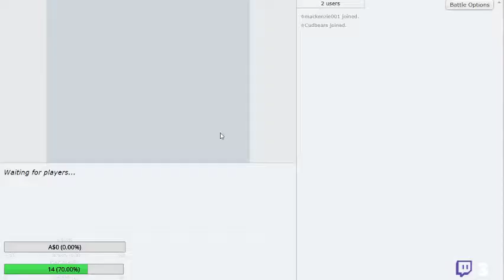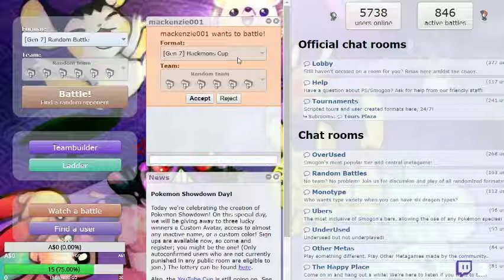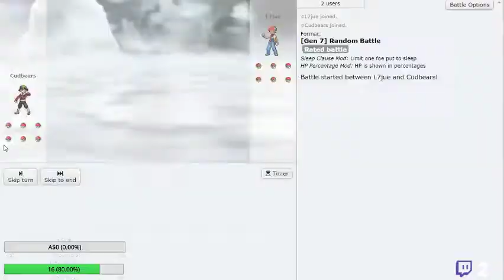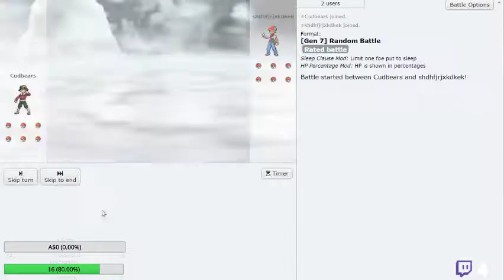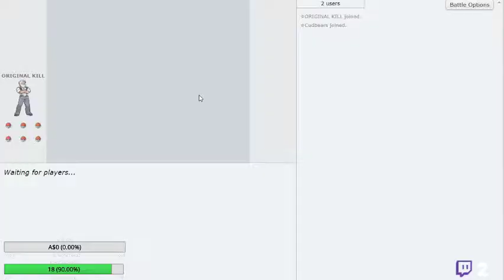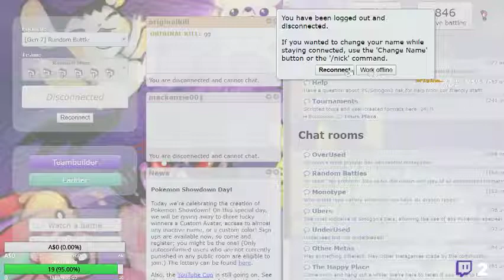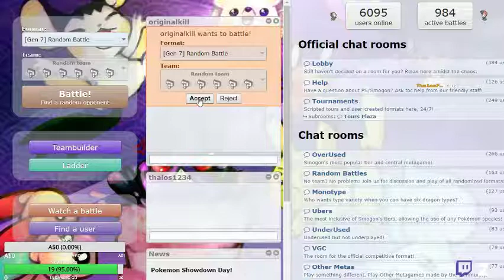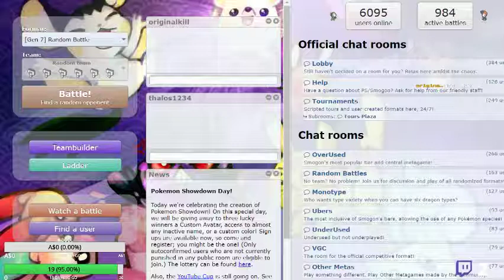It's Just Pokemon Showdown - Episode 2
Watch me live at Twitch.tv/cudbear

Follow my mate Lemon at Twitch.tv/lemonhedgie906

Play along with us on the SMP server!! - mintslice.mc.gg